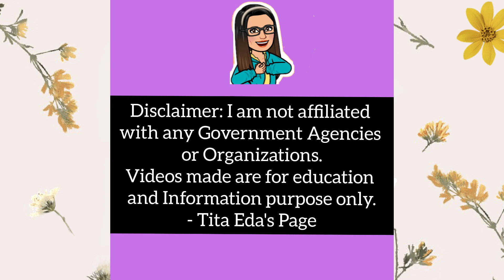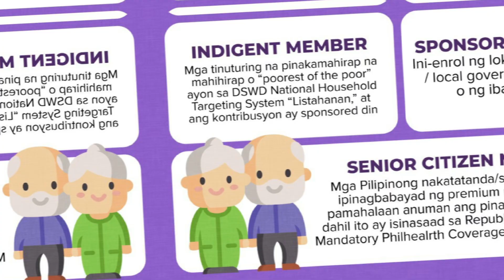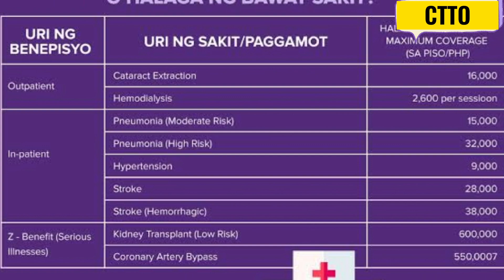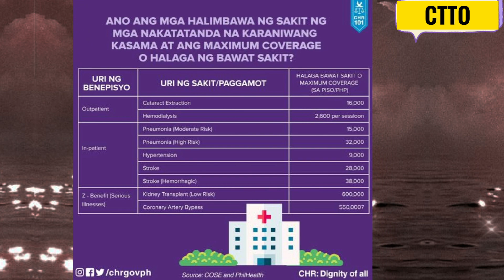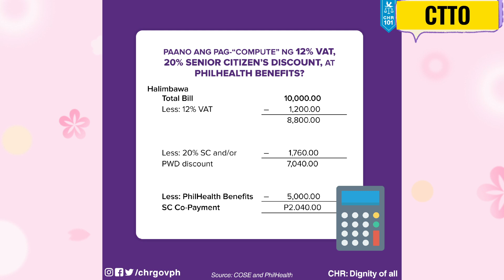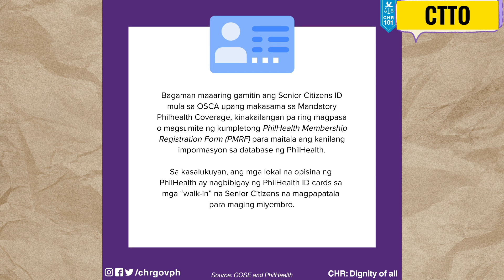ATTENTION SENIOR CITIZENS! LIBRENG PHILHEALTH PARA SA INYO! DAPAT MO TONG MALAMAN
➮ Government Information
➮ Government Tutorials

➤ TUBEBUDDY
➮ Manage your channel with Tubebuddy: